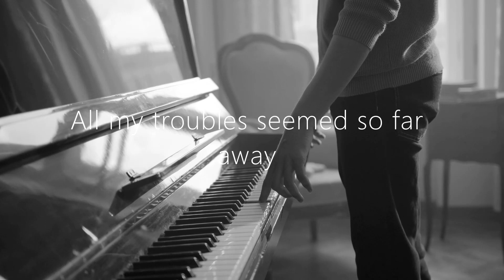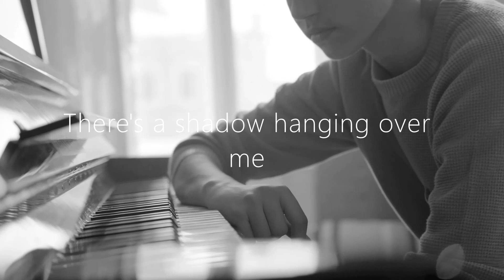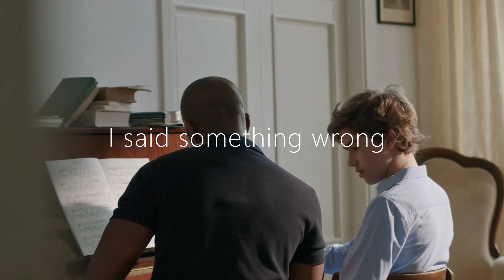Yesterday [Cover] The Beatles l Music & Life Blog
Yesterday [Cover]
Artist: The Beatles
Music/Lyrics: Lennon–McCartney
Album: Help
Label: Capitol
Genre: Chamber Pop
Released: 6 August 1965
Producer: George Martin

"Yesterday" is a song by the English rock band the Beatles, written by Paul McCartney and credited to Lennon–McCartney. It was first released on the album Help! in August 1965, except in the United States, where it was issued as a single in September. The song reached number one on the US charts. It subsequently appeared on the UK EP Yesterday in March 1966 and made its US album debut on Yesterday and Today, in June 1966.

McCartney's vocal and acoustic guitar, together with a string quartet, essentially made for the first solo performance of the band. It remains popular today and, with more than 2,200 cover versions, is one of the most covered songs in the history of recorded music. "Yesterday" was voted the best song of the 20th century in a 1999 BBC Radio 2 poll of music experts and listeners and was also voted the No. 1 pop song of all time by MTV and Rolling Stone magazine the following year. In 1997, the song was inducted into the Grammy Hall of Fame. Broadcast Music Incorporated (BMI) asserts that it was performed over seven million times in the 20th century.

"Yesterday" is a melancholy ballad about the break-up of a relationship. The singer nostalgically laments for yesterday when he and his love were together, before she left because of something he said. McCartney is the only member of the Beatles to appear on the track. The final recording was so different from other works by the Beatles that the band members vetoed the release of the song as a single in the United Kingdom, although other artists were quick to record versions of it for single release. The Beatles recording was issued as a single there in 1976 and peaked at number 8.

MUSIC & LIFE BLOG - Music, voice and anything else as collective things to enjoy life to the fullest. I don't expect your appreciation because I may not give you the best you are looking forward to listen or watch with (like those professional artists/singers). I was only an amateur singer, yet I might expect your criticism or remarks in here. I just strive for whatever limited boundaries through my own singing capacity that I can reach to keep music & life blogging. So I hope you forgive me with my shortcomings.